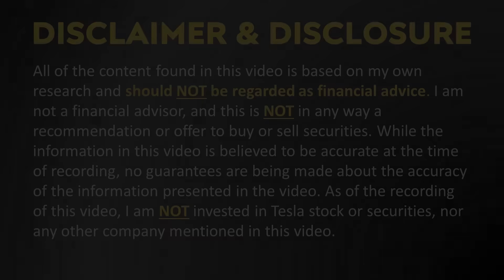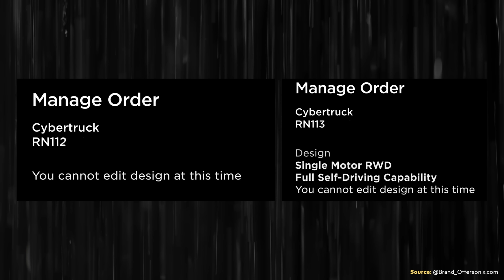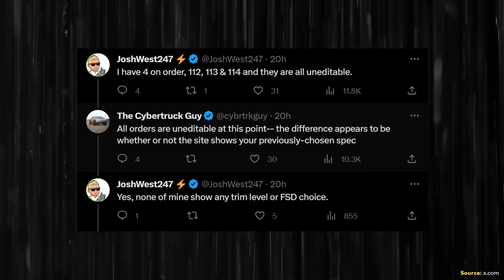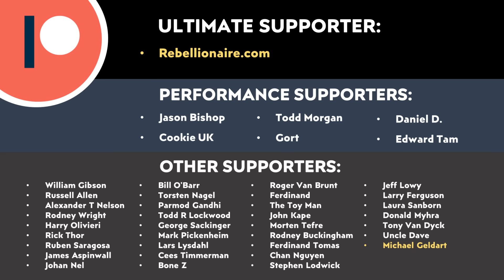Tesla Cybertruck is Ready for FINAL APPROVAL | 1st Deliveries SOON!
According to Joe Tesgtmeyer, Tesla has built what are being referred to as “MASTER CANDIDATE” Cybertrucks that are ready to be evaluated for final production approval!  In this video I discuss the two-master candidate Cybertrucks Joe spotted, a bit of what Joe said about production timing and that early Cybertruck reservations are potentially being locked in as we near first deliveries in October!

Support Cleanerwatt:

1.

Image & Video Clip Sources:

1.  Tesla video clips/images used in the video courtesy of Tesla, Inc. (where noted in the video).